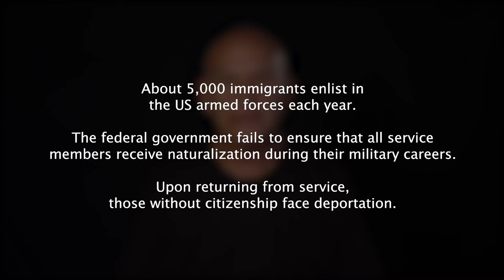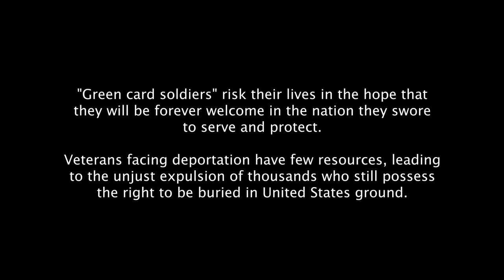Bring Them Home: Maurice Wilson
Foreign-born soldiers have served the United States since the founding of the Republic. Their dedication to the military and to the country they love – indeed, for soldiers who came here as young children, the only country they’ve ever known – matches and often surpasses the commitment of the native born. Yet for some, honorable service has been rewarded with dishonorable actions on the part of a system they swore to defend and protect.
-ACLU, Discharged then Discarded

IN THEATRES SEPTEMBER 29th